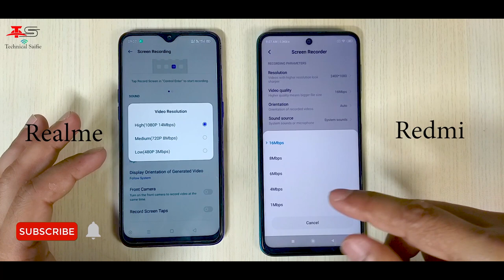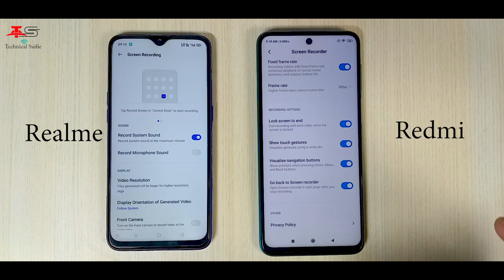Realme Screen Recorder VS Redmi Screen Recorder full Test with Highest Settings - Pubg Game Test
Hello Guys aaj ke is video me maine aapko Realme aur Redmi ke Screen Recorder ka compare karke dikhaya ha, Maine aapko Realme & Redmi ke Screen Recorder ke sabhi features ko compare karke dikhaya ha aur sath me maine aapko video sample bhi dikhaya ha jisme maine PubG game play kiya ha.Is video ko dekhne ke baad aapko andaza ho jayega ki kiska Screen Recorder acha ha Realme ka ya fir Redmi ka.
For more information watch this video till the end.